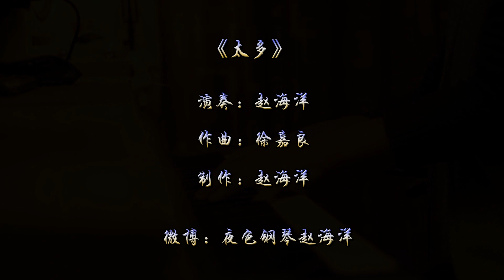陈冠蒲 - 太多 | 夜色钢琴曲 Night Piano Cover